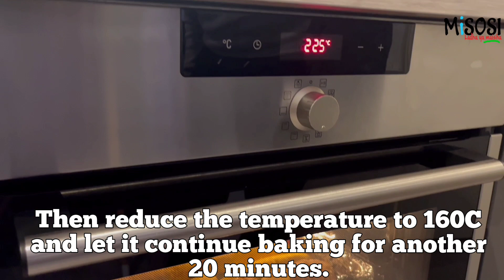The Perfect Meal In Under 30 Minutes: Oven Baked Chicken Thighs And Veggies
Ingredients

Marinated Chicken Thighs 6
Plantain 4
Bell pepper 2
Carrot 2
Onion 2
Chicken bouillon powder 1 tbsp